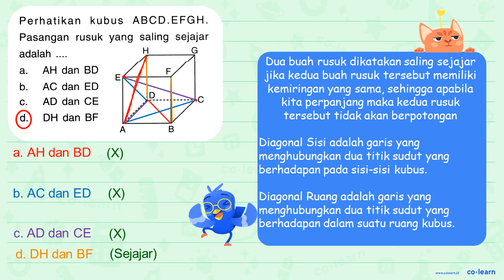Perhatikan kubus ABCD.EFGH. saling Pasangan sejajar rusuk yang H adalah AH dan BD a F E AC dan ED...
Perhatikan kubus ABCD.EFGH. saling Pasangan sejajar rusuk yang H adalah AH dan BD a F E AC dan ED b_ C AD dan CE C. d. DH dan BF A B

00:00 : Bedah Soal
01:00 : Konsep, rumus dan pengertian Pengukuran Sudut (menggunakan Busur Derajat)
01:18 : Langkah penyelesaian soal
01:46 : Jawaban akhir
02:16 : Penutup